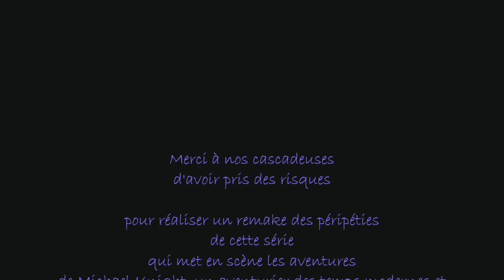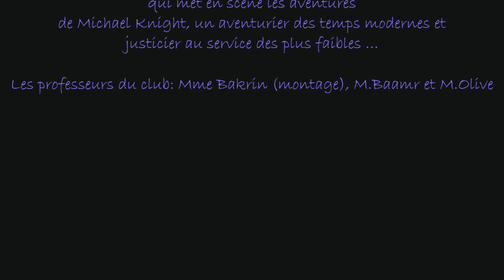K2000 ou les justicières modernes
Hommage cette fois à une série marquante des années 80 qui a révélé David Hasselhoff qui s'illustrera dans d'autres séries!
Merci à Lilia et Sarah (cette dernière est souvent revenue du lycée pour aider nos collégiens du club et nous la remercions!)